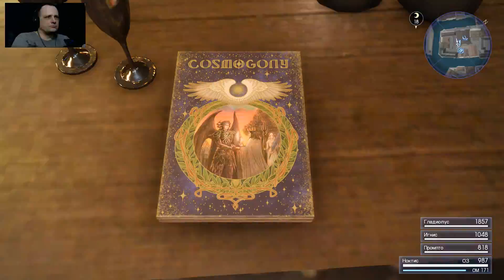🎥 FINAL FANTASY XV Windows Edition: ПРОХОЖДЕНИЕ #10 ЭТО ПРОСТО НЕ ЧЕСТНО (VO-678)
Игровой канал на Youtube Дмитрия Грэя